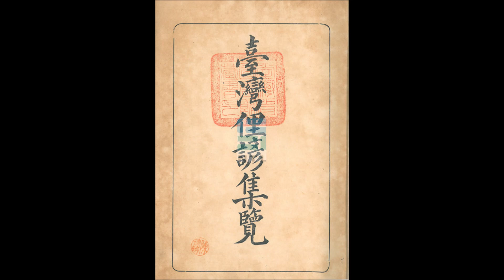漁業廣播電台-1120115《暗時抱報》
星期一到星期日每天晚上18:30-19:00，阿秋期待和你相攬！鬥陣來開槓～
單元：行腳台灣－介紹「台灣諺語」。